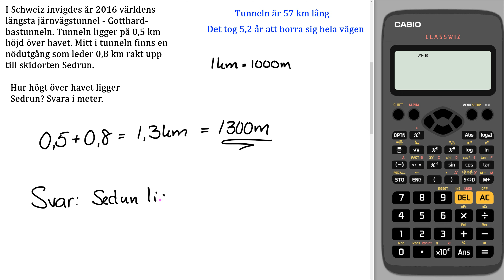Matematik Z Kap 5 Uppgift 13 b Taluppfattning och tals användning